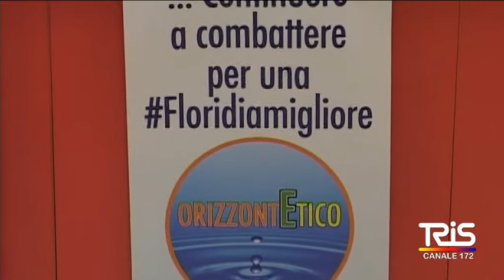Floridia, Lino Romano candidato a Sindaco